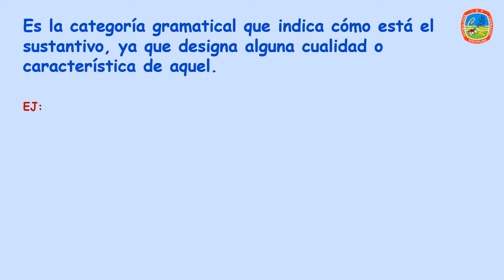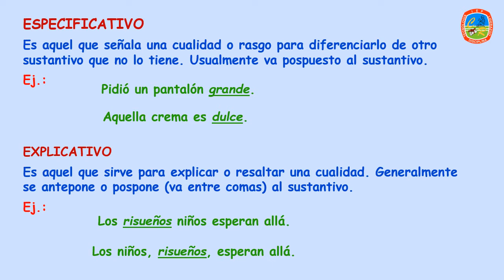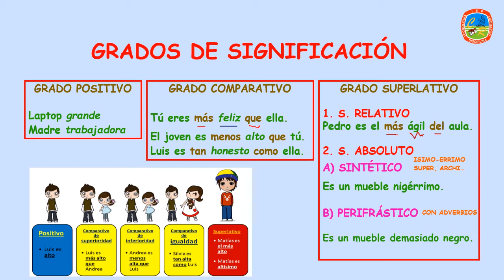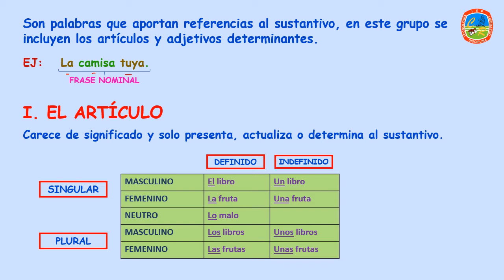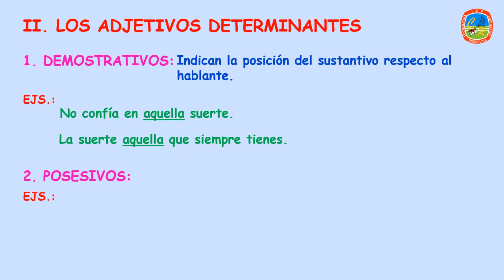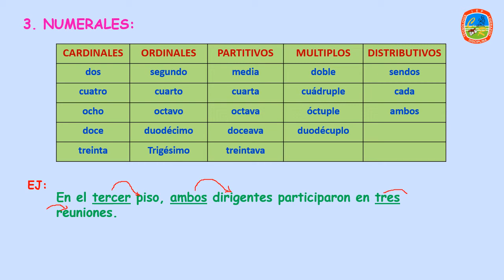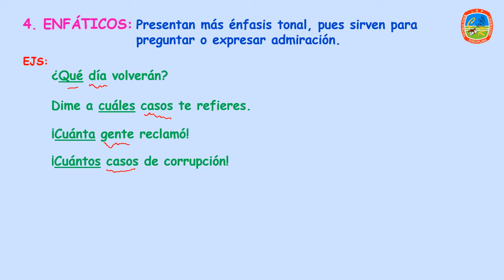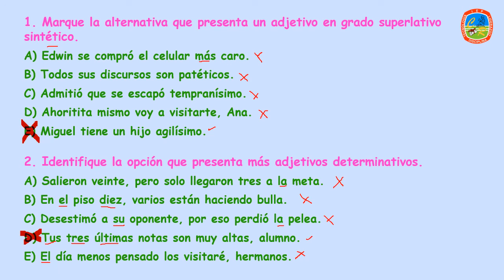ADJETIVOS Y ARTICULO ACADEMIA